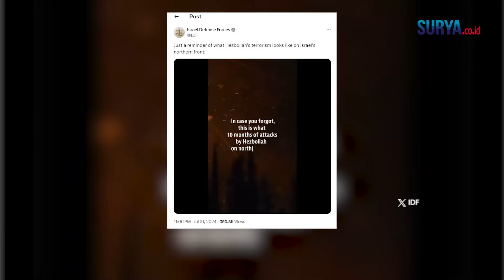Israel Akui Hancur Porak-poranda di Utara seusai Serangan Hizbullah Tewaskan 700 Lebih Tentara IDF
SURYA.CO.ID - Pasukan Pertahanan Israel (IDF) merilis video wilayah utaranya hancur akibat serangan Hizbullah.

Di saat yang bersamaan, Zionis mengonfirmasi tentara Israel yang tewas nyaris mencapai angka 700 orang.

Inilah wilayah Israel utara yang hancur akibat menjadi medan perang antara Zionis dan Hizbullah.

Video tersebut diunggah IDF di akun X dengan caption yang menyebut Hizbullah telah menyerang Israel utara dengan kejam.

Dari video itu terlihat kompilasi serangan Hizbullah ke Israel selama 10 bulan berperang.

Terlihat wilayah Israel terbakar membara diserang puluhan roket Hizbullah.

Bahkan sejumlah infrastruktur dan pemukiman rusak parah akibat serangan militan Lebanon.

Di satu sisi, Israel mengklaim tentara IDF yang tewas telah mencapai 689 korban.

329 tentara di antaranya tewas dalam serangan darat.

Sementara para ahli militer meyakini jumlah tentara Israel yang tewas atau terluka di Gaza jauh lebih tinggi dari angka yang diklaim Zionis.

Laporan telah menunjukan pejabat Israel menekan otoritas rumah sakit di Palestina yang diduduki untuk menyembunyikan angka kematian tentara Israel.